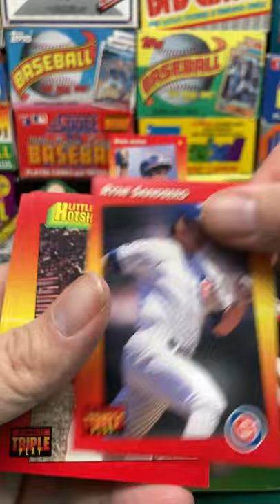1992 Donruss Triple Play Baseball Pack